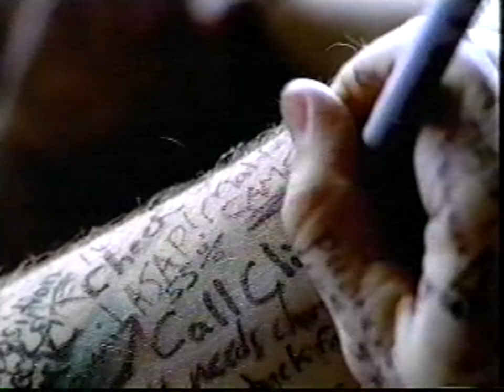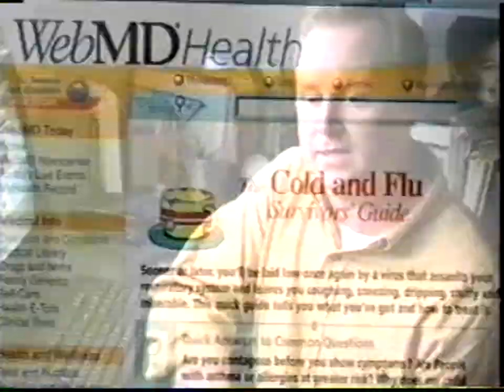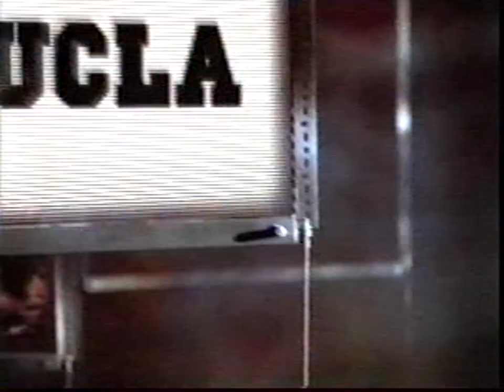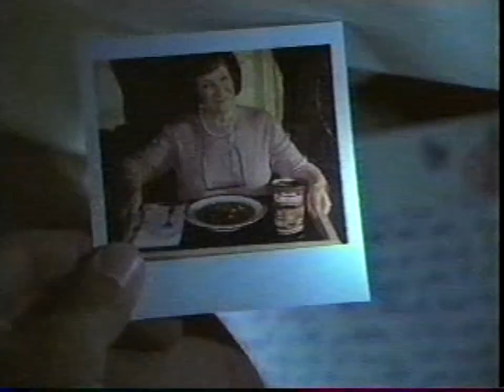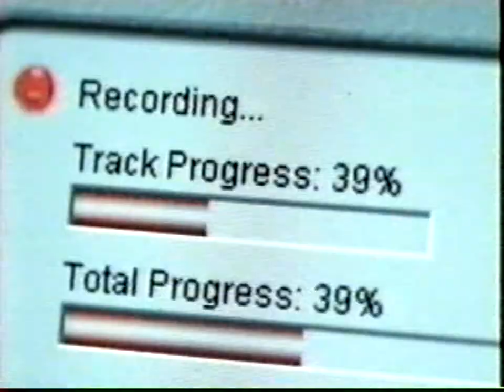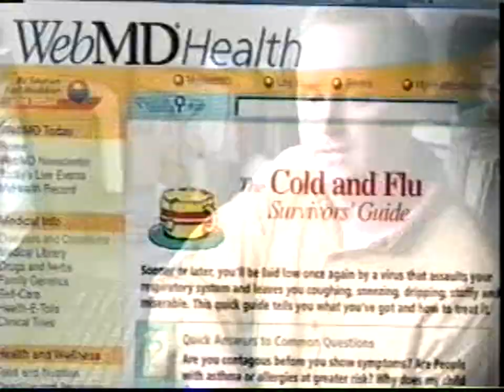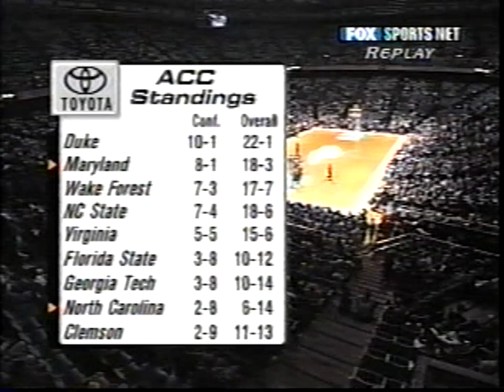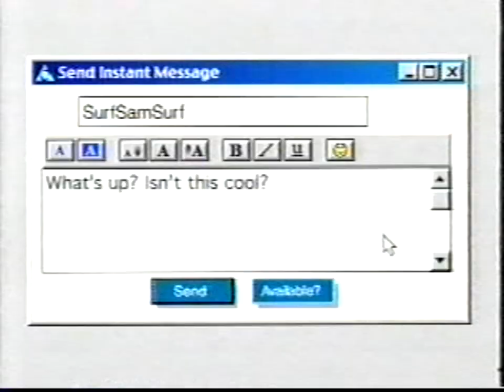2002 02 10 Maryland @ No Carolina